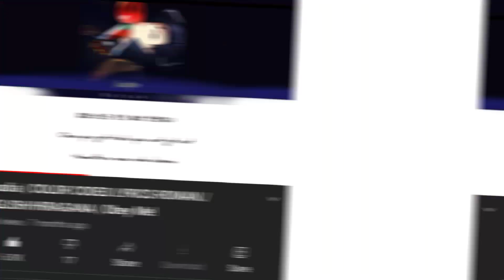Show Your 10 Recent Pictures In Your Camera Roll 😳-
I was bored okay 😭✋

I just noticed I'm a huge simp 😳😳😳